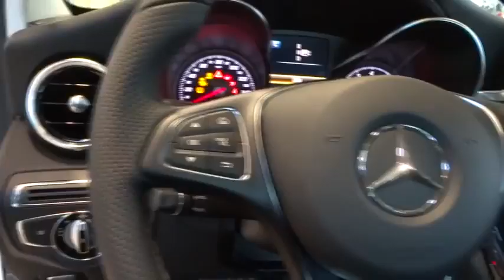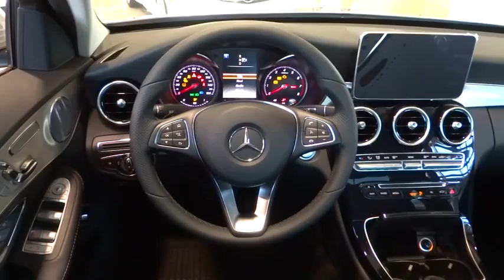2015 Mercedes-Benz C-Class Pleasanton, Walnut Creek, Fremont, San Jose, Livermore, CA 15-0866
2015 Mercedes-Benz C-Class